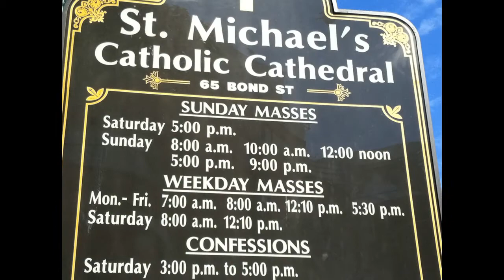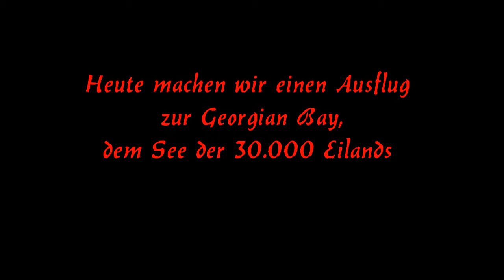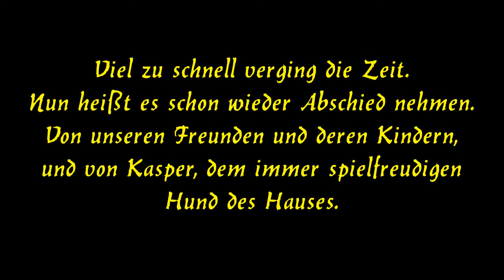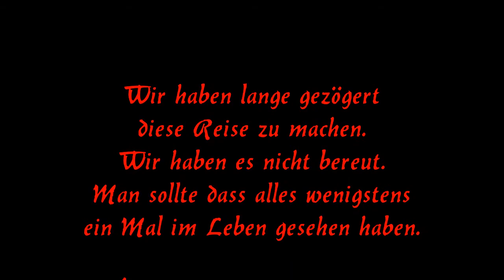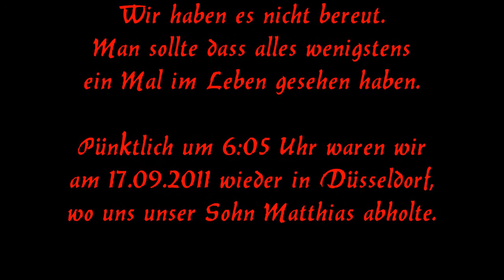110910_USA-Kanada-Toronto bei Arnold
Einige schöne Tage verbringen wir nun bei unseren Freunden in Toronto.
Lange war dieser Besuch schon geplant, er wurde aber immer wieder verschoben. Nun hat es geklappt. Ich war lange zögerlich, habe aber unsere Entscheidung nicht bereut. Ich denke, dass alles muss man wenigstens ein Mal im Leben gesehen haben.